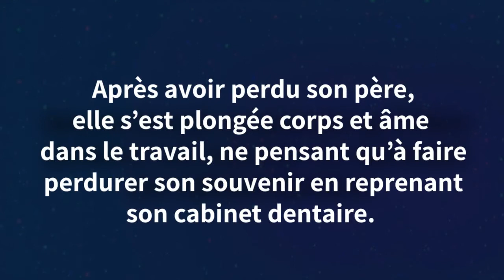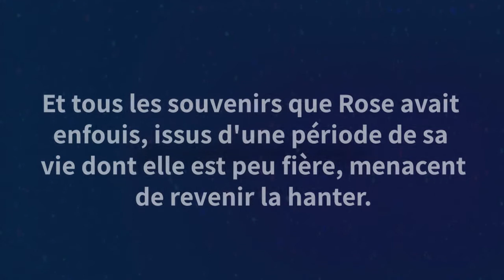Avant, il n'y avait pas d'Après - Hajar Bennani (booktrailer Cherry Publishing)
Vous voulez nous faire parvenir votre manuscrit ?

Résumé :

Vide de sens : ces trois mots décrivent à merveille la vie de Rose. Après avoir perdu son père, elle s’est plongée corps et âme dans le travail, ne pensant qu’à faire perdurer son souvenir en reprenant son cabinet dentaire. Absorbée par son métier, complètement coupée du monde, les seuls contacts qu’elle a se font avec ses patients, son assistante et sa secrétaire.

Jusqu'au jour où une mystérieuse patiente pousse la porte de son cabinet... Pour s'y volatiliser, ne laissant derrière elle qu'un coffret en bois.

Un événement qui risque bien de bouleverser la vie de Rose. Car cette boîte, qui semblait pourtant insignifiante, est une clé vers le passé. Et tous les souvenirs que Rose avait enfouis, issus d'une période de sa vie dont elle est peu fière, menacent de revenir la hanter.

Toutefois, dans ce passé oublié, il y a Thomas. Thomas Royer. Et il a besoin d’elle...

Mais Rose est-elle capable de le sauver ? Ou arrive-t-elle dix ans trop tard ?